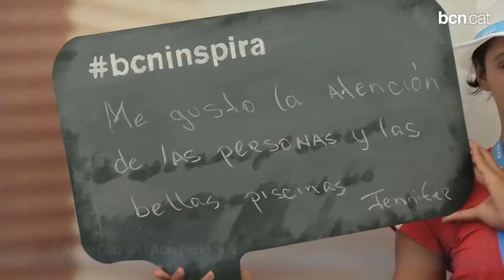La ciutat de Barcelona triomfa als mundials de natació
Barcelona està aconseguint tots els elogis dels visitants que s'han atansat a veure els campionats del món de natació que se celebra a la ciutat fins el proper 4 d'agost. Aquesta és la principal conclusió que es pot extreure després de visitar el village 'Planeta Aigua' instal·lat a l'entrada del Palau Sant Jordi.